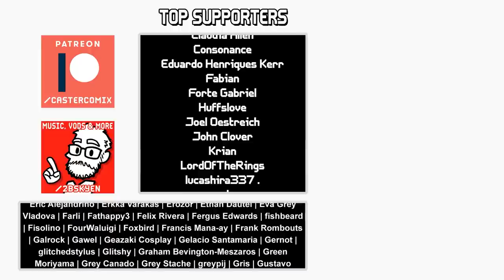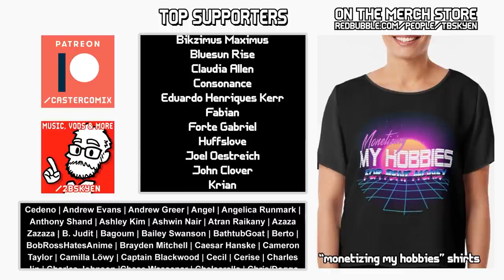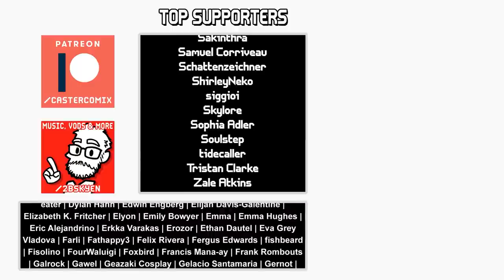The Squalid Queen and the Slumbering Dragon || Boss Designs of Dark Souls 2 ep 23 (blind run)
Deep in the sunken city of Shulva, a chorus of voices sing out for revenge, while a wronged god sleeps a restless sleep at the kingdom's heart.